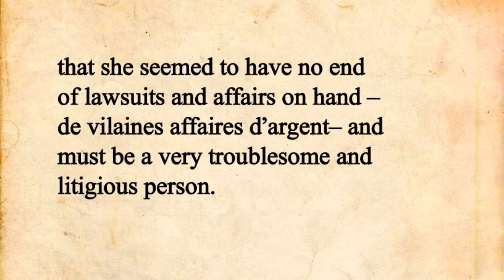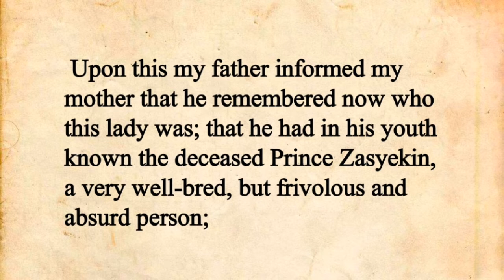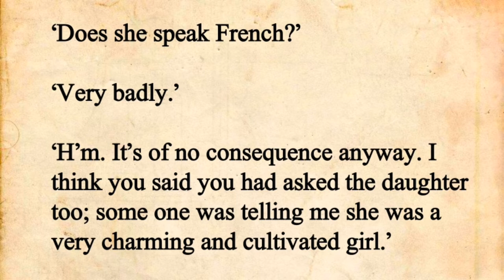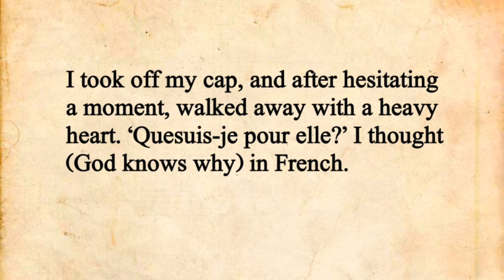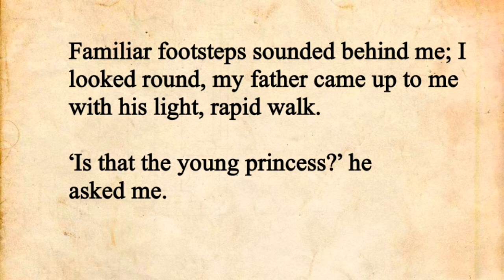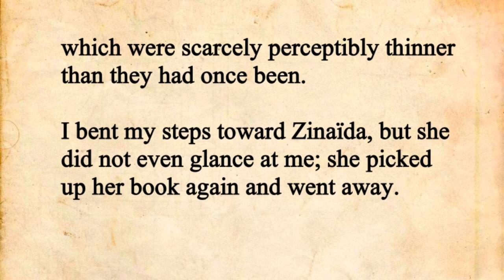Learn English through story Level 4/ First love chapter 5